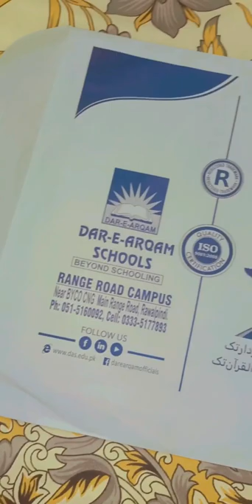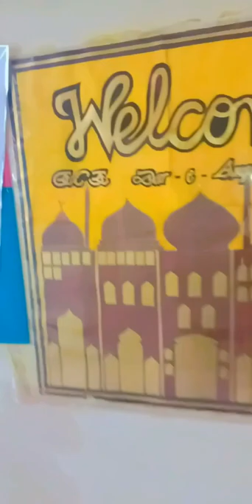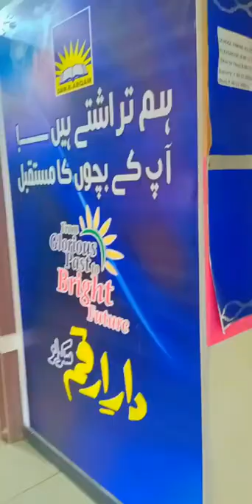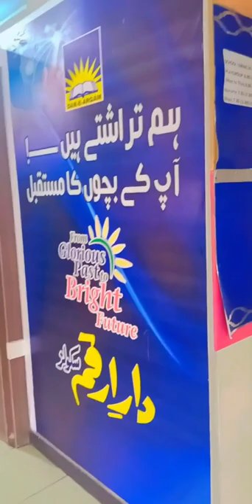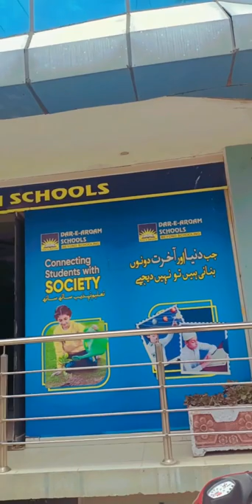A Visit To Dar.e.ArQam Schol🤗 Finally Alhamdolillah🙏🕋